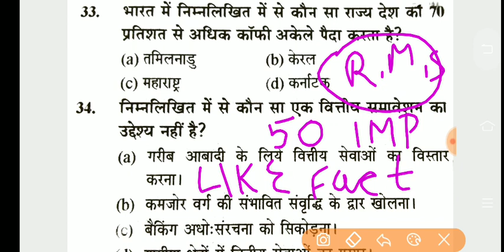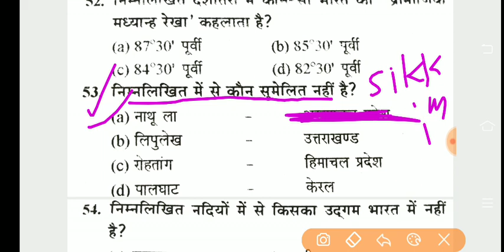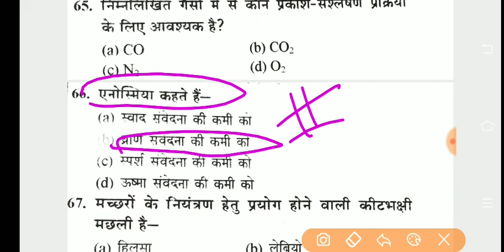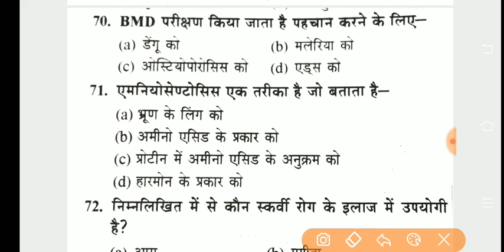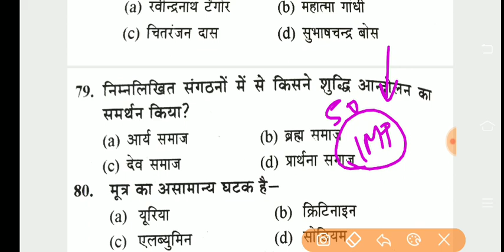Jssc jssc important science and gk question for jssc , selected important question for jssc